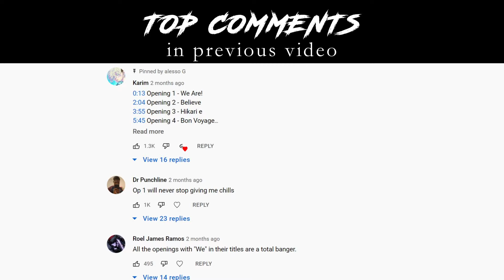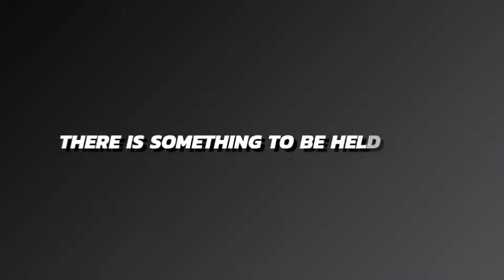7 PAGE MUDA!!! GIORNO VS CIOCCOLATA Reaction Mashup!!! JoJo's Bizarre Adventure Part 5 Episode 31